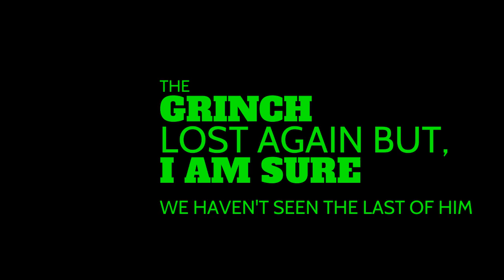Fan cam footage from the Santa vs Grinch race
a fan cam caught some footage of the Grinch trying to give a little extra help to his mount when he was trying to catch Santa @CenturyMile